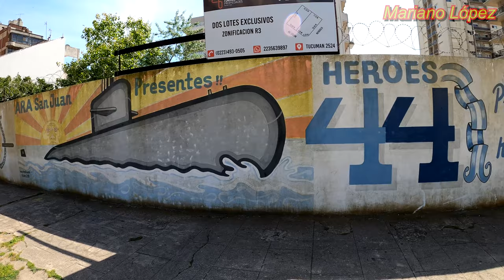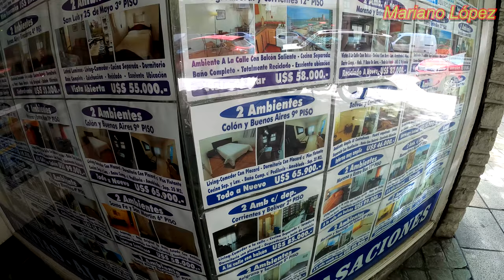4K⁶⁰ 🚶 - 👉 MAR DEL PLATA ☀️ walk (Avenida Colón) - ARGENTINA - Walking tour - TRAVEL - Vlog 🌟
Walking tour in Avenida Colón, Mar del Plata, Buenos Aires Province, Argentina.
We will also see the Juan Carlos Castagnino Municipal Museum of Art (Villa Ortiz Basualdo).